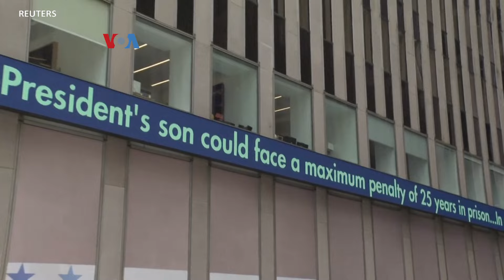Beragam Reaksi terhadap Vonis Bersalah bagi Putra Presiden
Putra kedua Presiden Joe Biden, Hunter Biden, menghadapi ancaman hukuman penjara, setelah dewan juri dalam pengadilan federal menjatuhkan vonis bersalah atas kasus kepemilikan senjata api. Vonis bersalah kepada Hunter Biden ini menuai beragam reaksi dari warga dan analis.